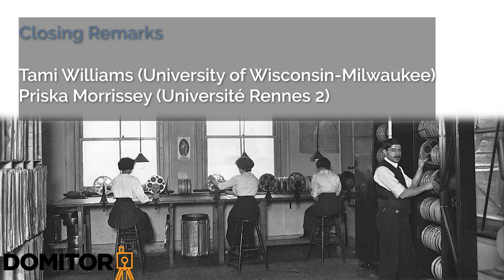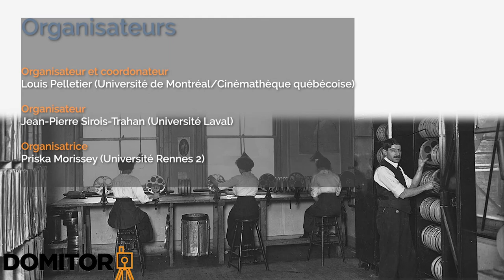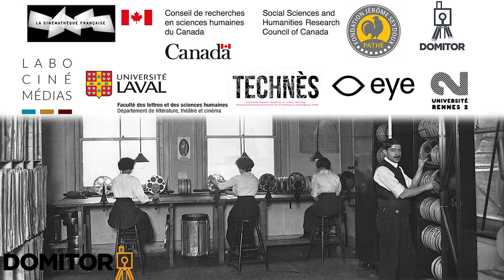Concluding Remarks and Farewell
Tami Williams (University of Wisconsin-Milwaukee) and Priska Morrissey (Université Rennes 2)